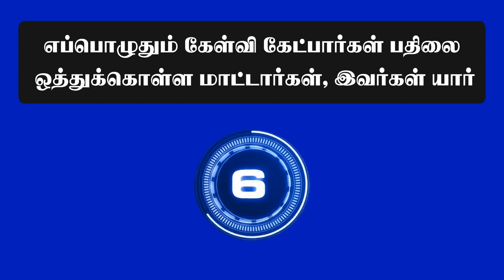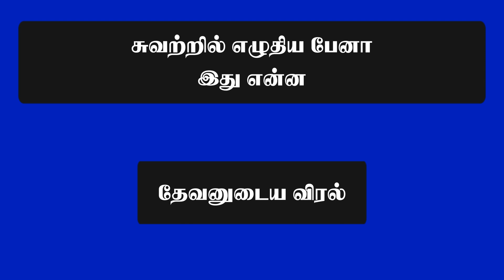Bible Riddle Quiz - Tamil - Part 3